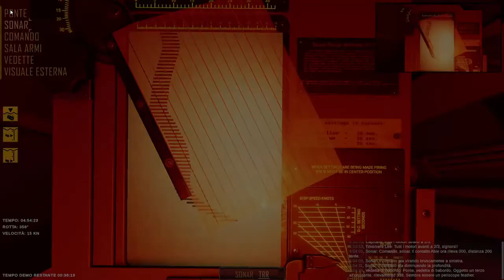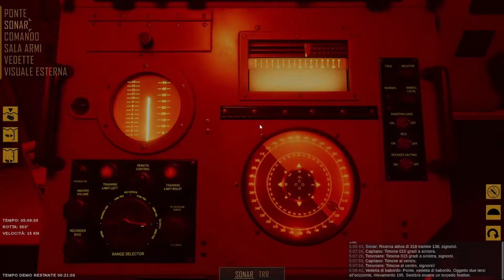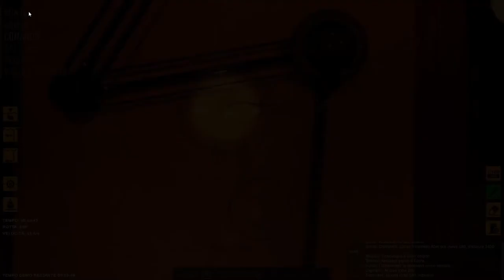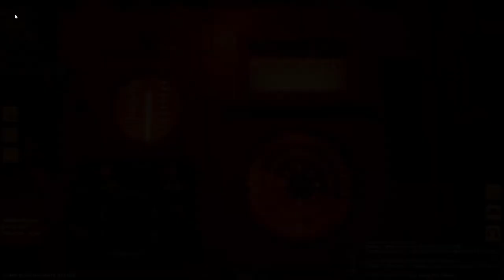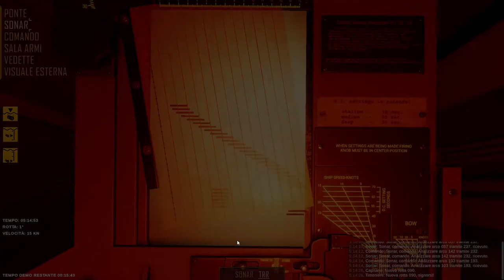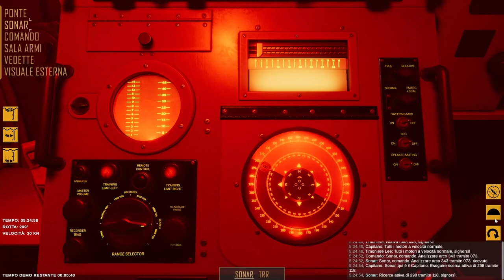A caccia nell'Atlantico in Destroyer The U-boat Hunter [ITA]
Oggi proviamo la demo di Destroyer, un nuovo simulatore ambientato nella seconda guerra mondiale dove dovremo scortare un convoglio in pieno atlantico difendendolo dai sommergibili tedeschi.